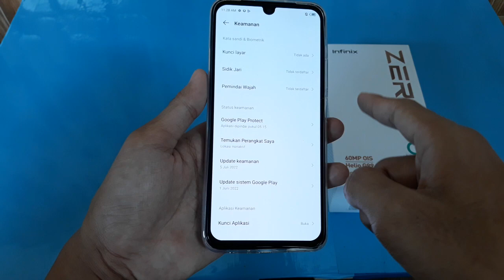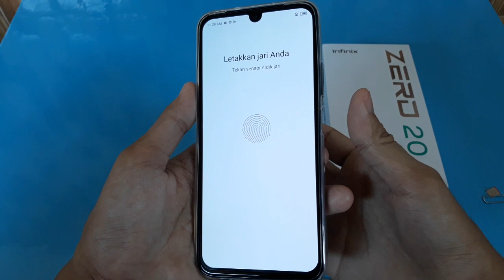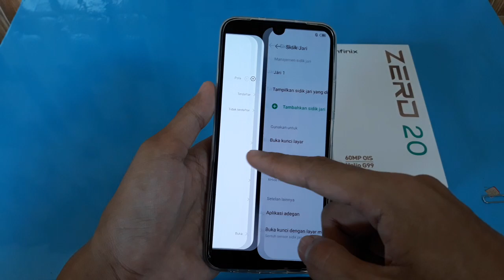Cara Aktifkan Sidik Jari Hp Infinix Zero 20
untuk mengaktifkan fitur sidik jari infinix zero 20 kita perlu membuat sidik jari terlebih dahulu. Untuk cara membuatnya silahkan simak mudah mudahan video ini bermanfaat terimkasih.